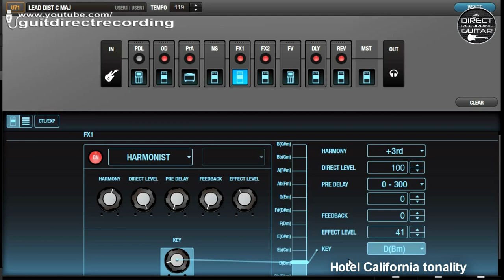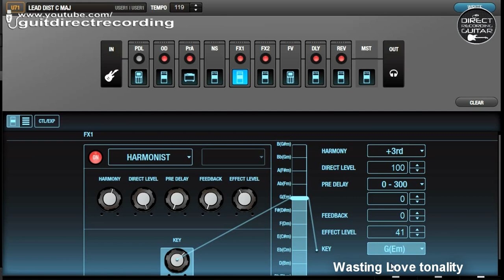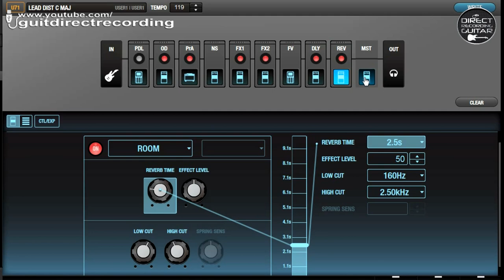BOSS GT1 Harmonist, Harmonizer Maiden style Free Patch Settings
Harmonist and distortion on BOSS GT1, Iron Maiden harmonizer style. Direct Recording Guitar.
►Do you want to receive our patches in your email? Get our Boss GT-1 Live Set containing over 130 patches! Thanks!

List: Gilmour Freeze, Slash, Steve Vai, Clean tones, John Petrucci, Eric Johnson, SRV Overdrive, Malmsteen, Van Halen, Metallica, Guthrie Govan, Gary Moore, Santana (Latin Guitar), Satriani Dist + Whammy, John Mayer OD, Nuno Bettencourt (rhythm, lead and dotted 8th), Brian May TS9 Marshal Simulator, Dotted 8th Delay, Bogner Dist, Stratovarius, Lead Dist Eb Down,  D Down Tuning, Clean no Cab, Clean Twin Reverb, Wah + Dist, JC120 Clean, JC Clean Chorus, AC Simulator, TS9 + Powerdrive, Chorus + Overtone, Touch Wah Funk Groove, Ntrl Clean, Clean Rotary, JC120 Phaser, Overdrive, Ambient Shimmer, Clean Chorus Mn, Univibe, Stereo Chorus, Whammy and more!

Used a Fender Stratocaster MIJ 1996, 50th Anniversary model, HSS, Floyd Rose - Original pickups.